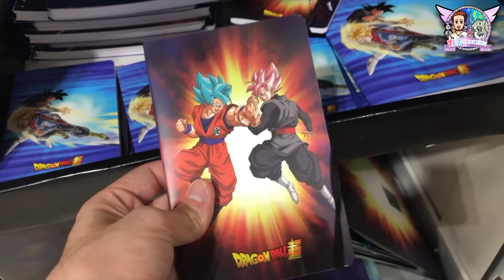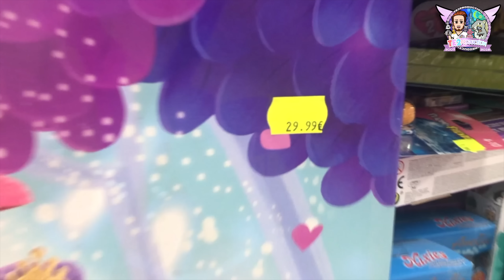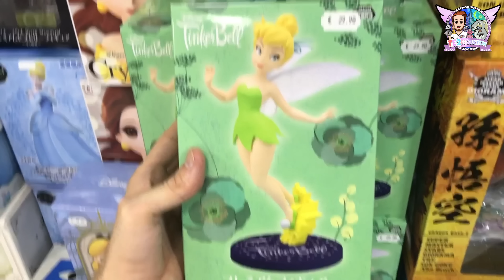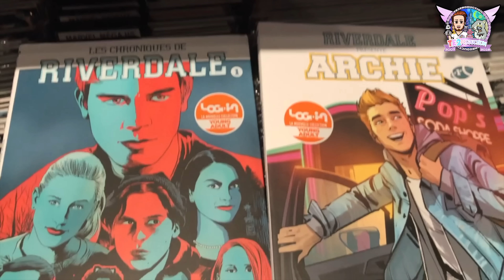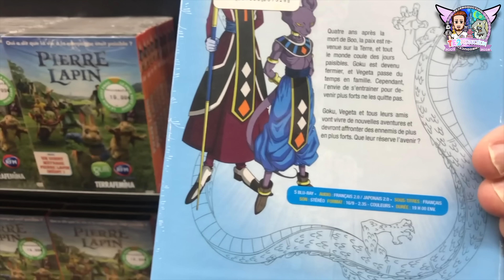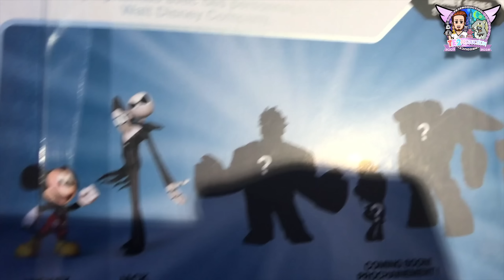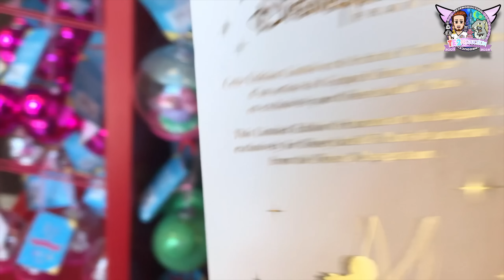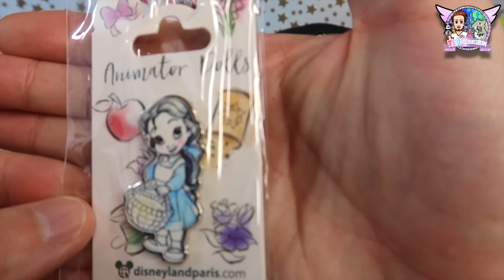DISNEYLAND - SHOP DISNEY - MANGA STORY - PRIMARK - DOLLS-TOYS HUNTING 102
HAUL en fin de vidéo en fin de vidéo ! Les magasins où je suis allé : SHOPDISNEY DISNEYLAND PRIMARK ZING LEGRANDCERCLE MANGARAKE MANGASTORY ALBUMCOMICS etc